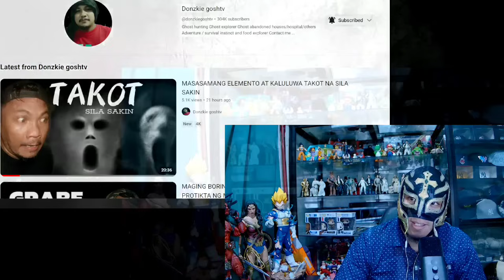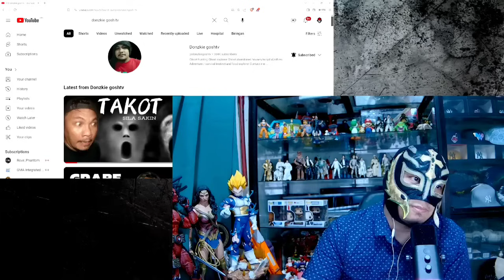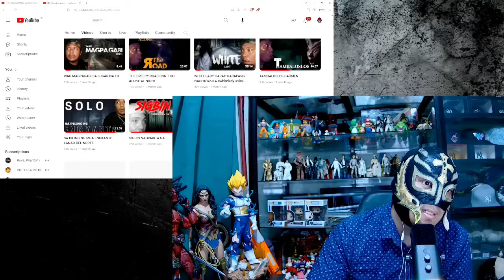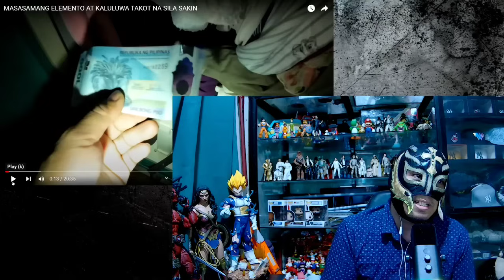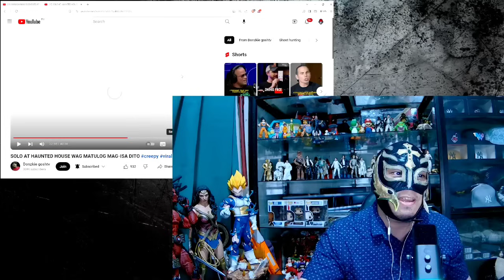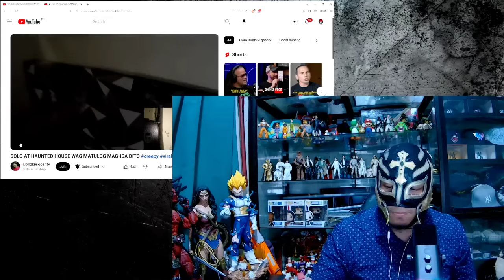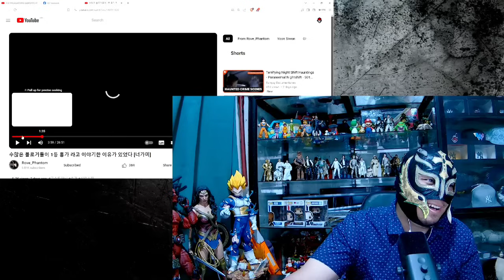Donzkie: Another Mutya Testing